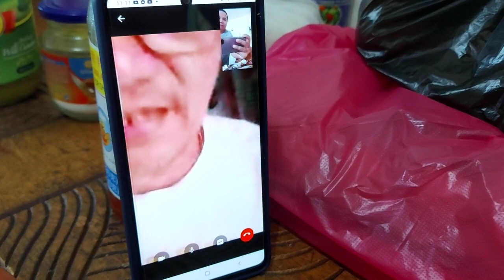GUINEANA, AFRICANA, PANOORIN NATIN ANG REACTION NILA SA PAGKAIN NG BULAKLAK AT DAHON NG MALUNGGAY!!!